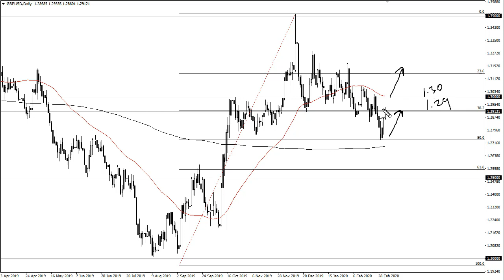GBP/USD Technical Analysis for March 6, 2020 by FXEmpire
The British pound rallied a bit during the trading session on Thursday, reaching above the 1.29 level. Having said that, the market is likely to run into a bit of resistance above, especially near the 1.30 level.